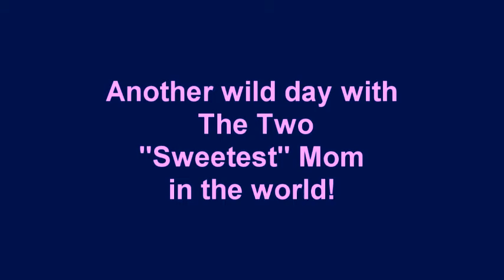A lively Mother's Day 2013, K-town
Mother's Day was active. Music from Governor School by J and K I think.